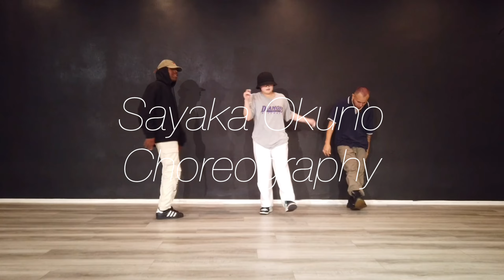"Bae" Donell Lewis & Kennyon Brown (ft. Bina Butta) Sayaka Okuno choreography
choreography by @sayaka_okuno

my first session in LA!!!
thank you to everyone who came to my birthday class and wished me a happy birthday.